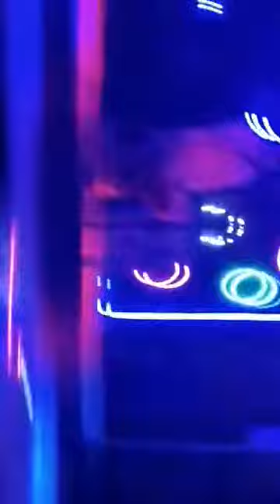I live my life for you- firehouse (short cover)